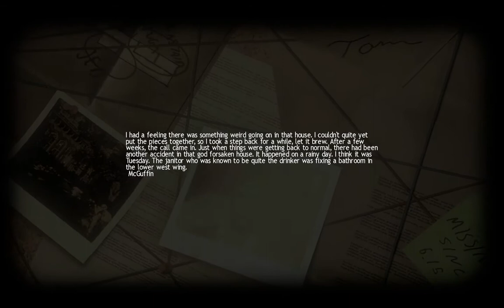Lucius - Part 2 [Smoking Kills ] Walkthrough